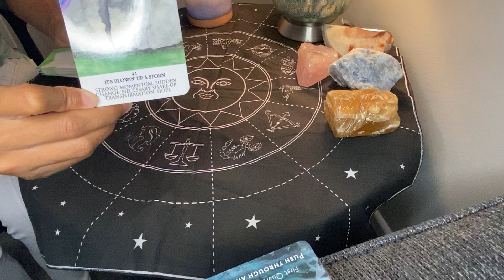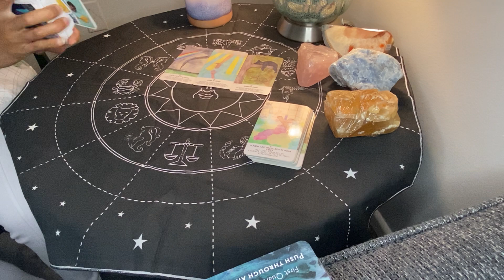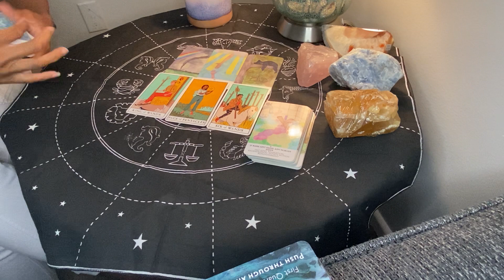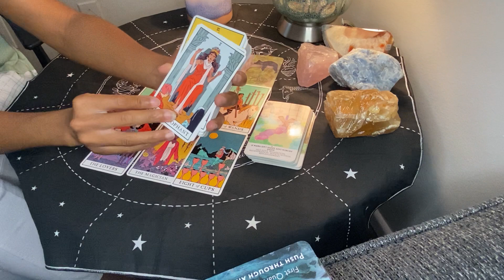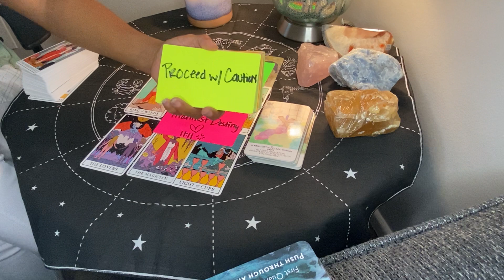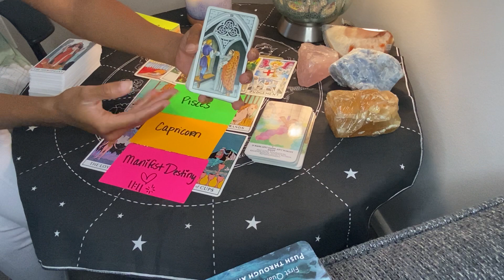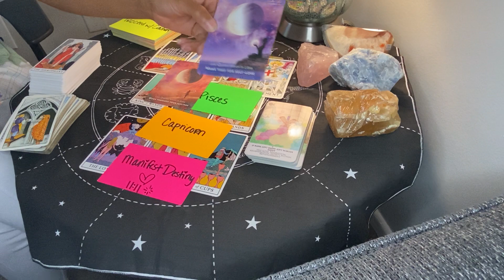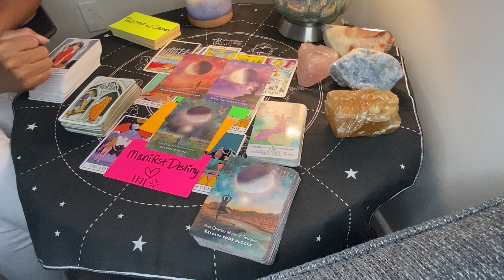Libra ♎️ “You Experience Sudden Change & Awareness. New Realizations About Someone 👀”Tarot Reading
To Book Using The Free Tarot Simple Reading App for Apple Devices
Tarot Simple provides free, quick self servicing tarot readings and To Learn More about Tarot:

Go To the Wheel In the Top 🔝 right corner of the app .
PHOENIX ASH 🎆🔮will be at the Fourth Option 🙏🏽🤍☺️👍🏽

Facebook: Phoenix Ash Tarot LLC